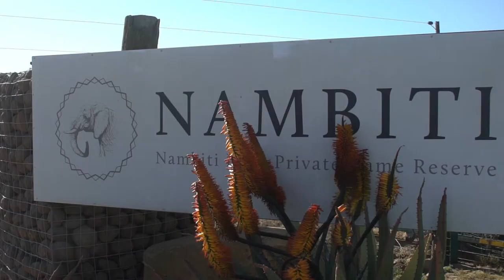Day In the LIfe of Springbok Lodge